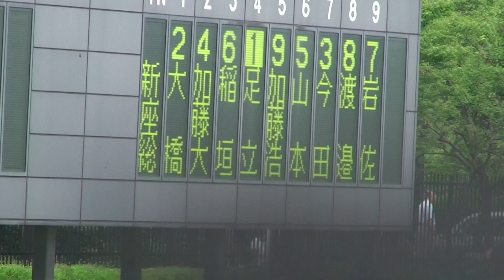新座総合対大宮の試合を見に行ってみた。その３(2009年7月12日)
6回の表、新座総合の攻撃。4番ピッチャー・足立からの打順。痛烈なサード横へのゴロでレフト前に抜け、ノーアウトランナー1塁！チャンス到来か！？次打者がきっちりと送りバントを決め、1アウト2塁、さあーワンヒットで勝ち越しのチャンスだ！しかしながら、6番内野ゴロ、7番打者は三振を喫し結局無得点。大宮の背番号10番投手が踏ん張った。